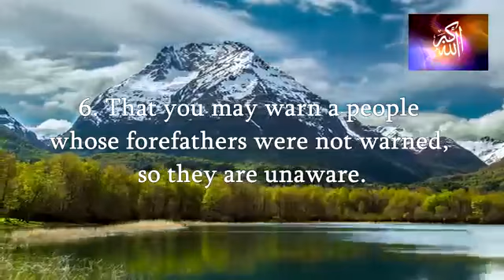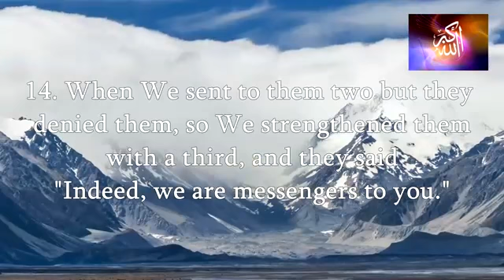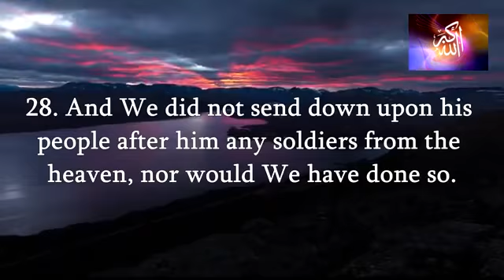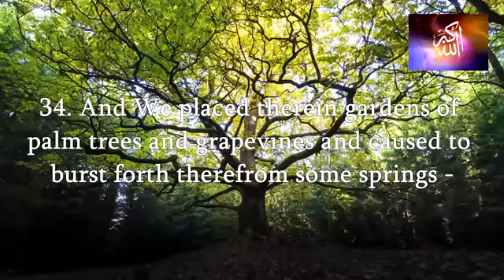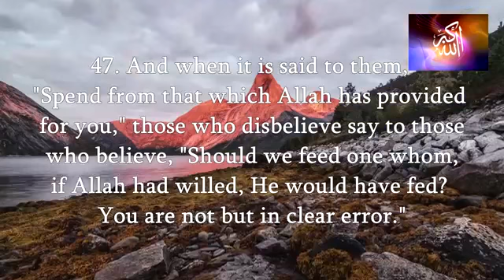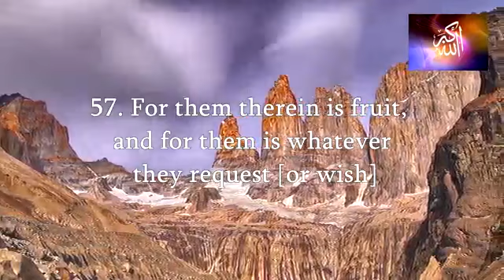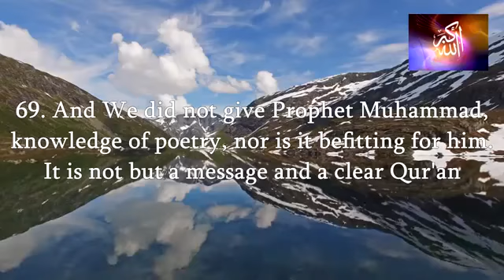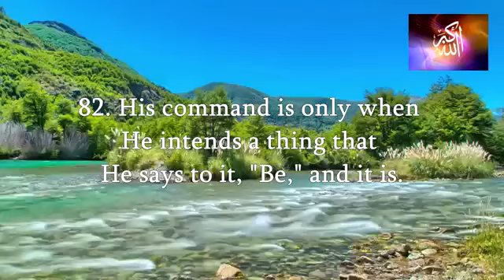Surah Ya Sin Full 4K Beautiful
Surah Yasin (Arabic: سورة يس‎)